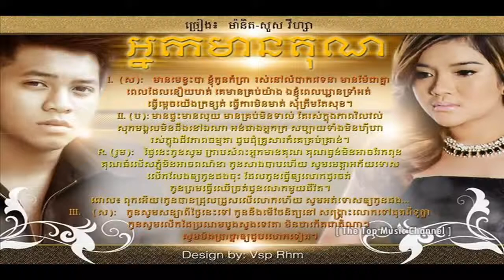Nak Mean Kun with Lyric ▶ Manith ft Visa Khmer song